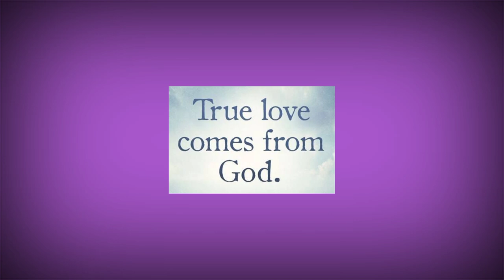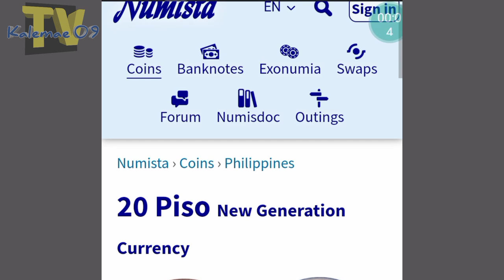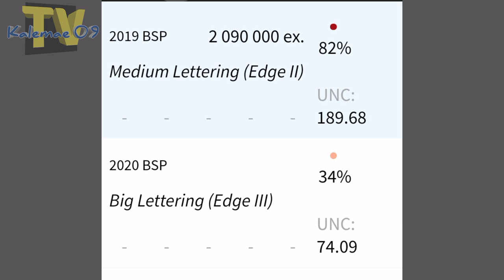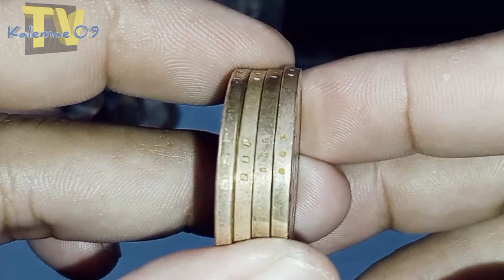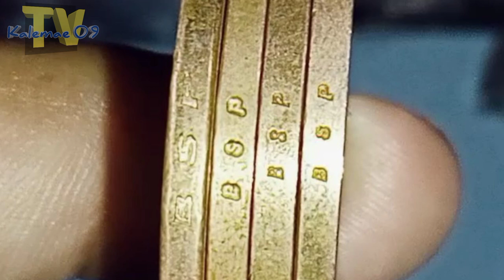Hard to find 20 piso coin 2020 hawak mo ba | KAALAMAN